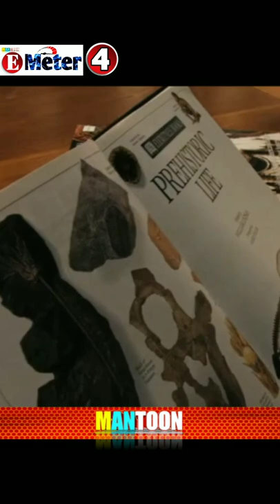Planet of the Apes end of Humanity.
𝗠𝗔𝗡𝗧𝗢𝗢𝗡 𝙞𝙨 𝙘𝙧𝙚𝙖𝙩𝙚𝙙 𝙛𝙤𝙧 𝙚𝙭𝙥𝙡𝙖𝙞𝙣 𝙢𝙤𝙫𝙞𝙚𝙨, 𝙖𝙣𝙞𝙢𝙖𝙩𝙞𝙤𝙣 𝙘𝙖𝙧𝙩𝙤𝙤𝙣 𝙧𝙚𝙡𝙖𝙩𝙚𝙙 𝙛𝙖𝙘𝙩𝙨. 𝙏𝙝𝙚𝙧𝙚 𝙖𝙧𝙚 𝙝𝙪𝙣𝙙𝙧𝙚𝙙𝙨 𝙤𝙛 𝙨𝙖𝙢𝙚 𝙠𝙞𝙣𝙙 𝙤𝙛 𝙘𝙝𝙖𝙣𝙣𝙚𝙡𝙨. 𝙒𝙝𝙖𝙩'𝙨 𝙣𝙚𝙬 𝙝𝙚𝙧𝙚?
𝙔𝙚𝙨 𝙩𝙝𝙚𝙧𝙚 𝙖𝙧𝙚 𝙡𝙤𝙩 𝙤𝙛 𝙘𝙝𝙖𝙣𝙣𝙚𝙡𝙨 𝙬𝙞𝙩𝙝 𝙨𝙖𝙢𝙚 𝙣𝙞𝙘𝙝𝙚. 𝘽𝙪𝙩 𝗠𝗔𝗡𝗧𝗢𝗢𝗡 𝙞𝙨 𝙙𝙞𝙛𝙛𝙚𝙧𝙚𝙣𝙩. 𝙄𝙣 𝙩𝙝𝙞𝙨 𝙘𝙝𝙖𝙣𝙣𝙚𝙡 𝙘𝙧𝙚𝙖𝙩𝙞𝙫𝙞𝙩𝙮 𝙖𝙣𝙙 𝙠𝙣𝙤𝙬𝙡𝙚𝙙𝙜𝙚 𝙖𝙧𝙚 𝙢𝙞𝙭𝙚𝙙 𝙪𝙥.

All 𝗦𝗽𝗶𝗱𝘆 Episodes.

Watch all "𝐃𝐂 𝐊𝐀 𝐌𝐀𝐑𝐕𝐄𝐋" shows here.

𝘾𝙝𝙚𝙘𝙠𝙤𝙪𝙩 𝙤𝙡𝙙 𝙥𝙧𝙤𝙩𝙤𝙩𝙮𝙥𝙚 𝙚𝙥𝙞𝙨𝙤𝙙𝙚𝙨 𝙛𝙧𝙤𝙢 𝗠𝗔𝗡𝗧𝗢𝗢𝗡.